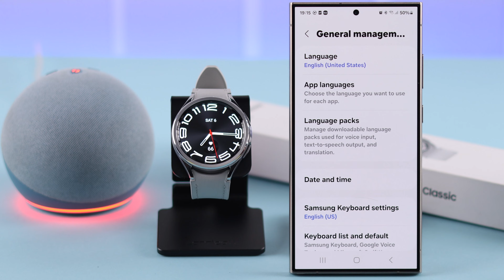Galaxy Watch 6/ 6 Classic WiFi Not Working! [Fixed]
WiFi not working on your Samsung Galaxy Watch 6/6 Classic and facing various issues, like-

* Internet Not Available,
* WiFi won’t Connect,
* WiFi not Loading,
* Check your Connection and try again,
* WiFi keeps Disconnecting,
* Can’t connect to your WiFi Network,

Worry not, The Fix369 Team will show you 3 simple yet effective solutions to fix WiFi Problems on Galaxy Watch 6 or 6 Classic effectively.

0:00 Samsung Galaxy Watch 6/6 Classic WiFi not working?
0:17 Solution 1: Basic Troubleshooting for WiFi Network
0:51 Solution 2: Force Restart
1:06 Solution 3: Set the Correct Date and Time